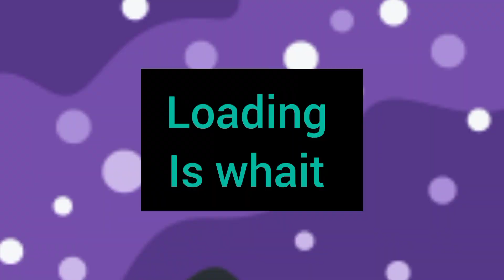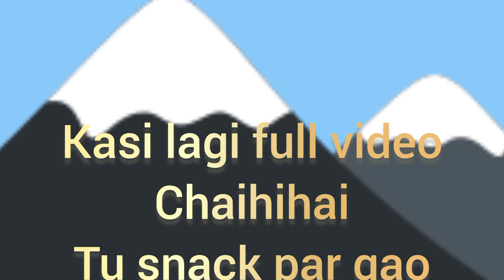Moiz or Mari bachpan ki photo or TikTok full video snack ki id 🆔 per...